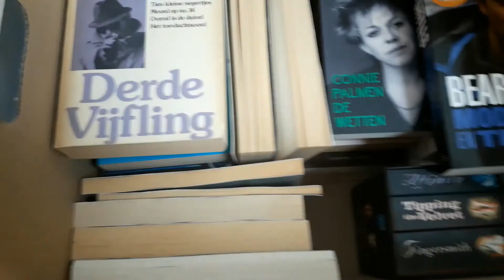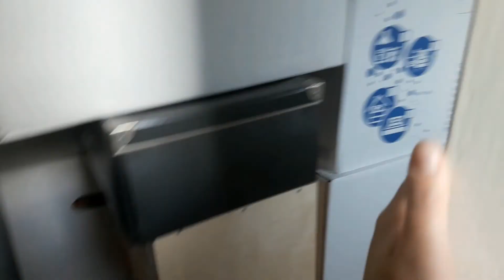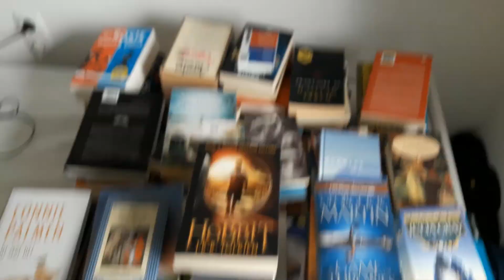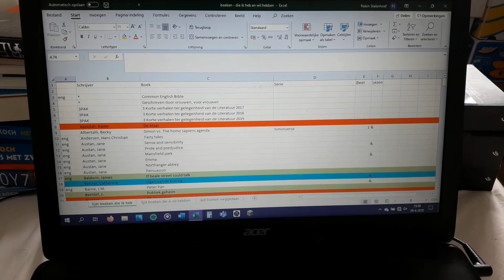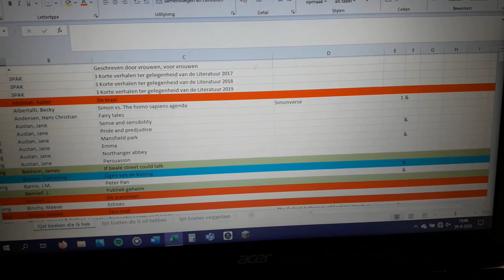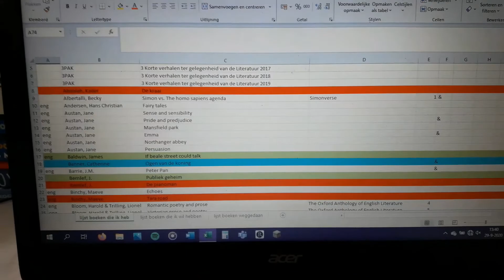Moving Vlog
In this video I talk about my experience during my first ever move.

Down below I’ve put some links for you to check out.